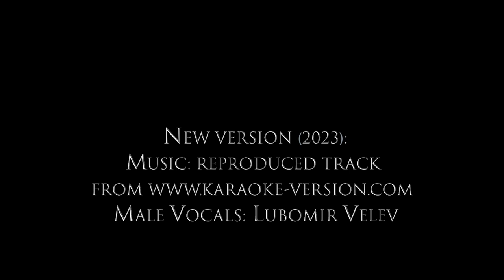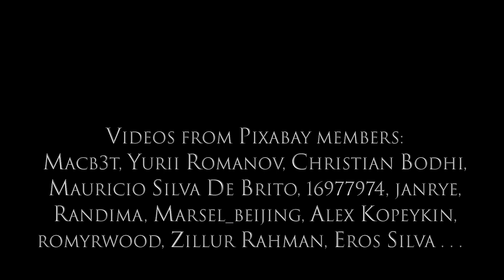What A Wonderful World - A Film by Lubomir Velev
Songwriters: George David Weiss & Robert Thiele.

Song was recorded by Louis Armstrong in 1967.

Celine Dion released it in 2004 miracle and in
2012 The Best of David Foster & Celine Dion Albums.

Male vocals: Lubomir Velev.

Videos by Pixabay members.